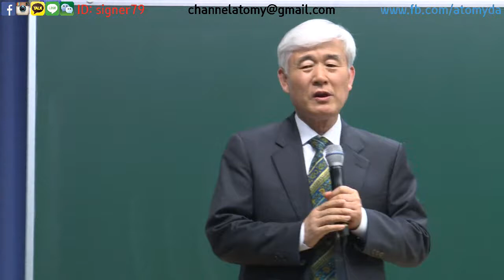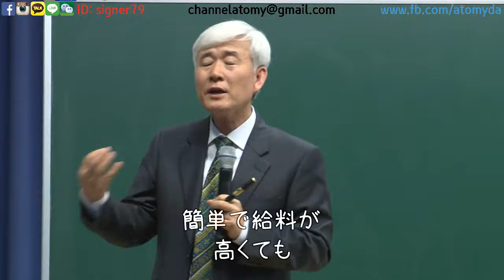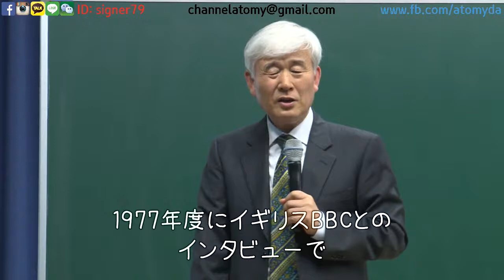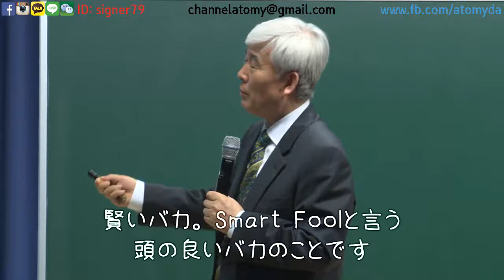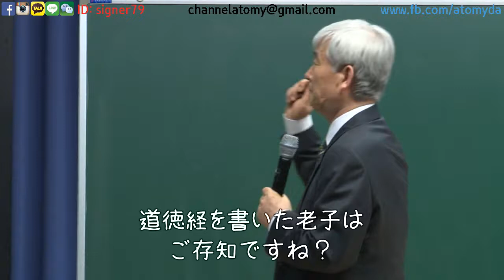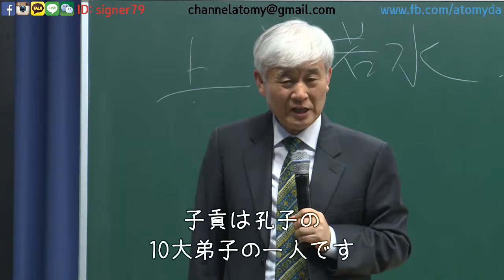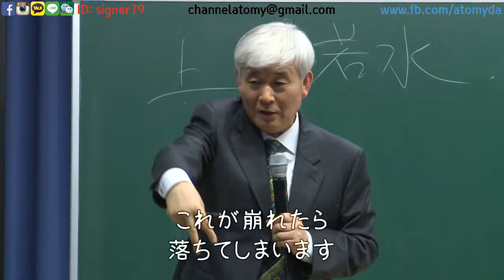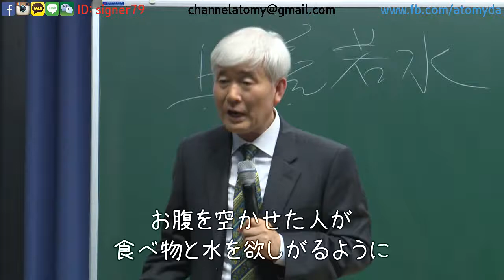Moso Bamboo_日本語 (20150514)